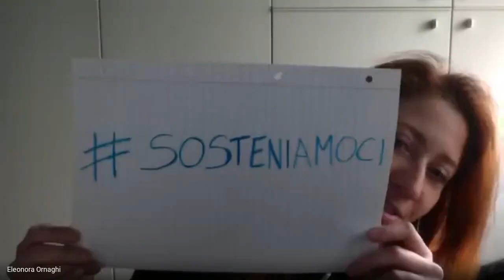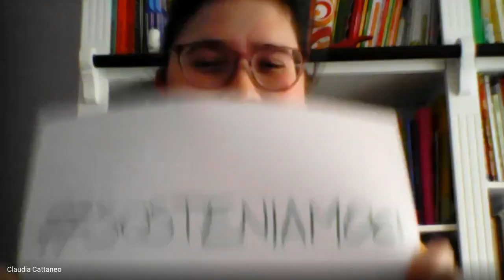Istituto Comprensivo Rita Levi Montalcini di Bagnolo Cremasco